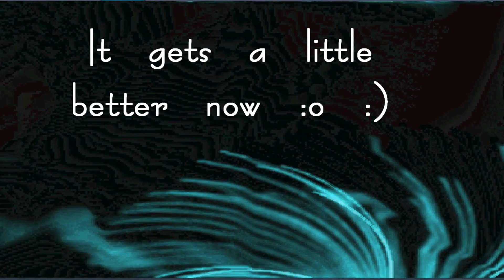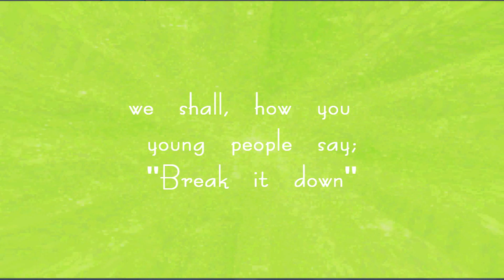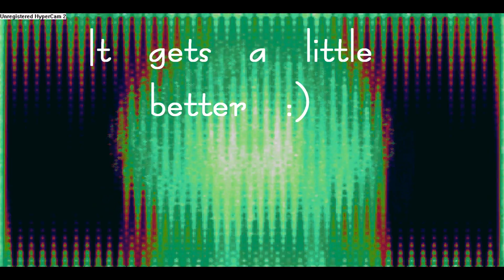Stand Tall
Requested bai TaylorMichelle.